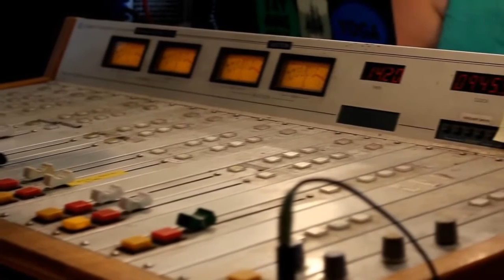S2E11 (segment) Interview with author and garden talk radio host Niki Jabbour TWVG Radio Show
Replay of segment 3 of The Wisconsin Vegetable Gardener Radio Show from 5-12-18 on 860AM WNOV and W293cx 106.5 FM Milwaukee WI,
Topics:Joey and Holly talk with their guest author Niki Jabbour of
They talk with Niki about:
1.We talk about mulch a lot. As people are starting to get into their gardens here, why is it important to mulch, and what are the benefits even as we get to the warmest part of the year?
2.What do you like to use for mulch?
3.You have a chemical ban by you, what do you use for weeds, harmful bugs, etc?
4.What do you add to your beds to build your soil?
5.In your newest book – Veggie Garde Remix – you give a lot of ideas on a large varieties of possibly atypical vegetables to grow – what are some of your favorites you were surprised finding that grew in a northern climate?
6.Tell us how to find you, your books, etc? Niki Jabbour’s Veggie Garden Remix
224 New Plants to Shake Up Your Garden and Add Variety, Flavor, and Fun
check out highlights of past show podcast and video